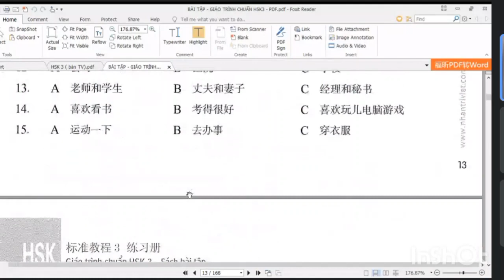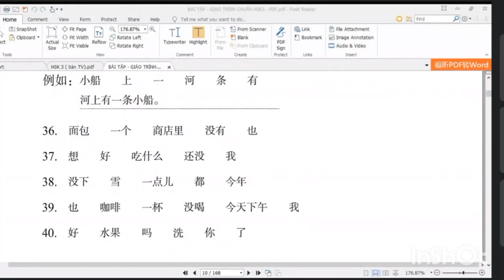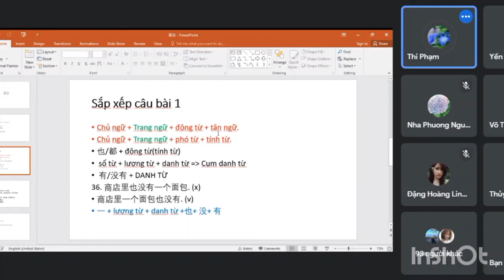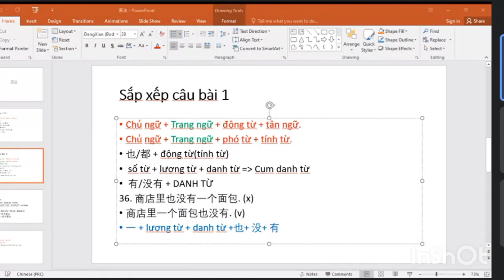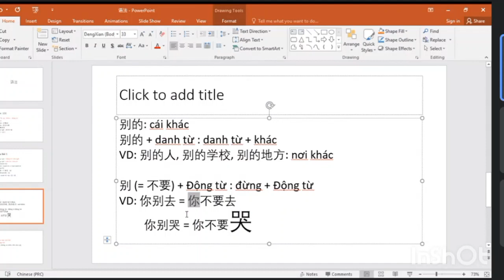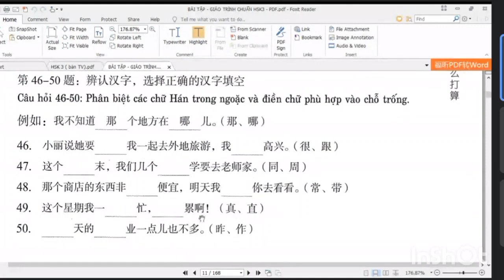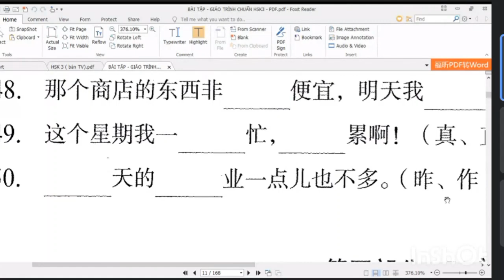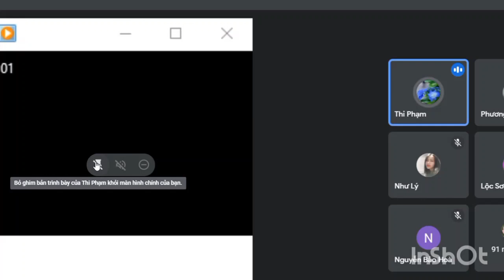HSK 3 Bài 2 Phần 1 - học lỏm tiếng trung cùng Cô Thi IUH (5 7 2021 files 1)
video quay lại tiết học online luyện thi hsk3 HSK3 hsk iuh nguphaptieng trung tiengtrungcothi # cothiiuh